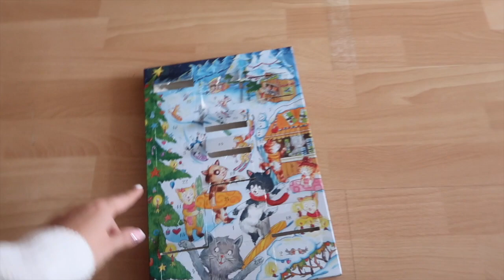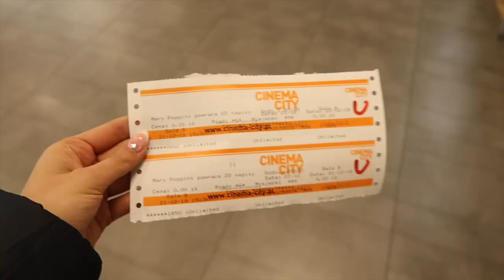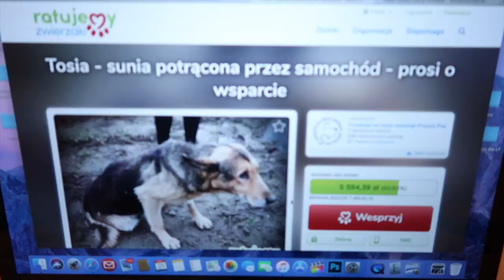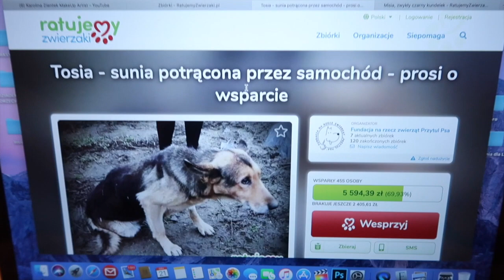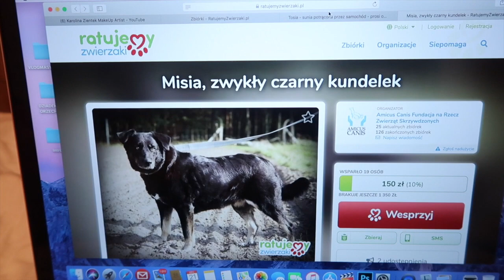Świąteczne piżamki i filmowy wieczór 🎄 VLOGMAS 22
↓↓ Więcej Informacji ↓↓

Pamiętajcie o tym, że vlogmasy pojawiają się codziennie :)

Miło będzie mi Was gościć na moim kanale i wspólnie przygotowywać się do świąt :)